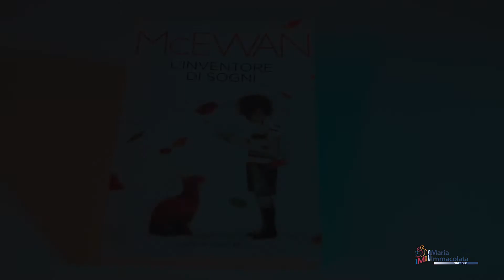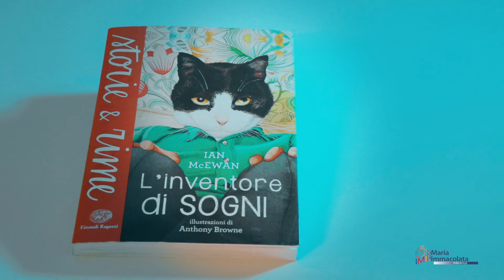L' INVENTORE DI SOGNI (Ian McEwan) - Booktrailer - 1°B medie | Istituto Maria Immacolata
Sapete che cos’è un trailer e come lo si progetta?
Sapete a che cosa serve battere il ciack prima dell’inizio delle riprese? I ragazzi di 1A e di 1B l’hanno imparato con l’aiuto di Francesco Calabrò, un videomaker esperto che con i ragazzi ci sa proprio fare. L’incontro tra lettura e telecamera ha fatto il resto!